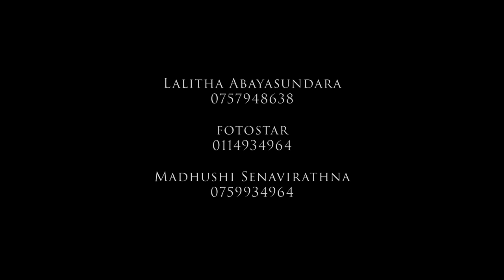ඔබ ඇසිය යුතුම කථාවක් | Exclusive Interview With Photographer Lalitha Abeysundara